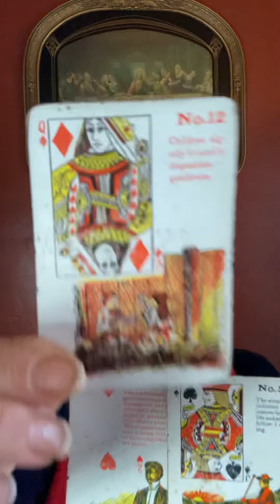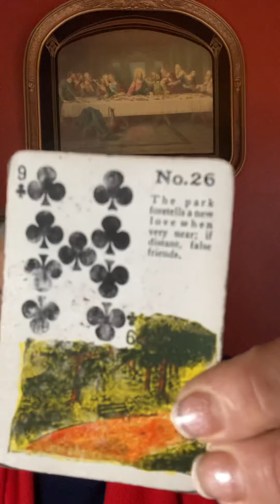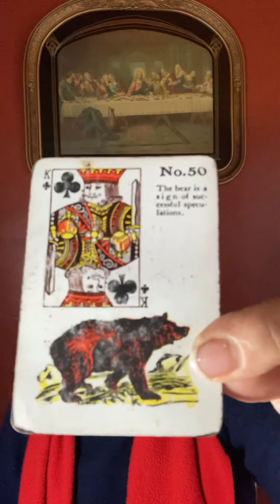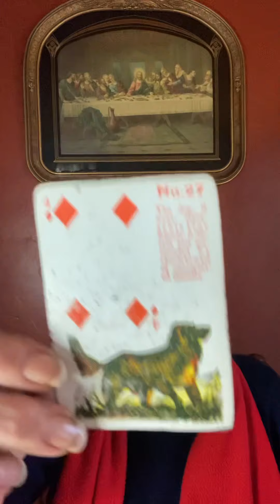Gemini January 15 to the 31st of 2022. What matters most?￼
$MaryPetrellaWilliams

My future daughter-in-law‘s travel vlog

Policy

Delivery

1.Delivery is usually  with in 5 days. If readings are in high demand then 5-10 days; You will be notified if it will be past 5 days.

2. You have the choice of

Policy

Delivery

1.Delivery is usually  with in 5 days. If readings are in high demand then 5-10 days; You will be notified if it will be past 5 days.

2. You have the choice of